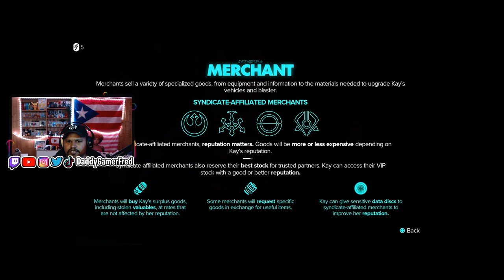Star Wars Outlaws First Impression | Part 1 | First Playthrough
Follow Daddy Gamer Fred
◉ YouTube Member: ​
◉Nintendo Switch Friend Code : SW- 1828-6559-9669
◉PSN : DaddyGamerFred
◉Pokèmon G0 Trainer Code : 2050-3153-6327